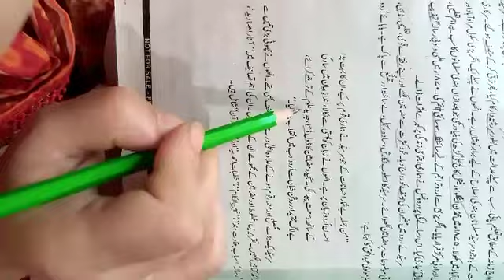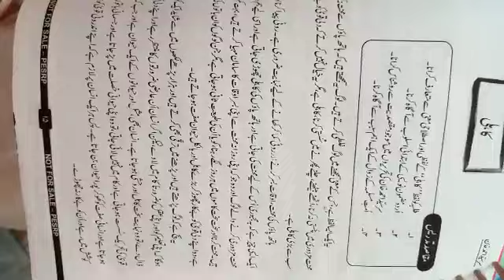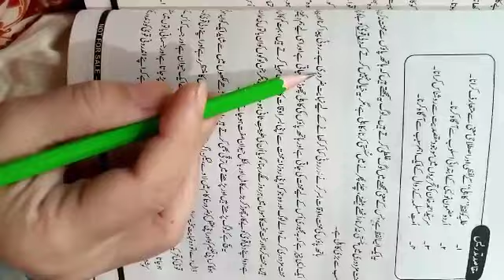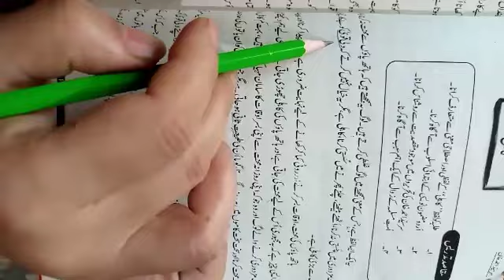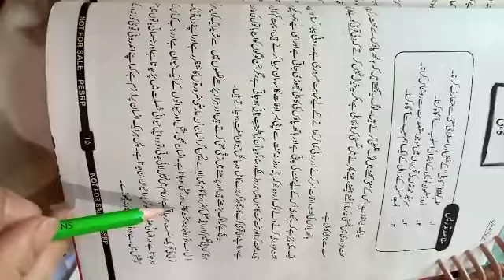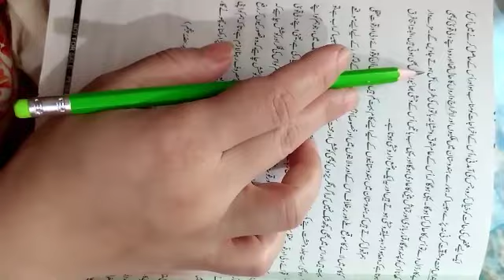Urdu9th lesson#3اردوسبق کاہلی سر سید احمد خان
اردو سبق کاہلی کی پڑھائی نہایت آسان طریقے سے کروائی گئی ہے جماعت نہم اردو کا سبق نمبر 3 کا ہلی ہے کاہلی کے مصنف سرسید احمد ان ہے ہے آن لائن اردو لیکچرز آسان اردو لیکچر سبق کاہلی سبق کاہلی کا نہایت آسان طریقے سے پڑھائی کروائ گئی ہے۔سرسید احمد خان کا مضمون سبق کاہلی جماعت نہم کے اسمارٹ سلیبس میں شامل ہے سبق کاہلی نہایت اہم سبق ہے
Kahli is written by Sir Syed Ahmed Khan Urdu lectures with ma'am Faiza presented sabak Kahli for class ninth Kahli is a very important chapter of Urdu class 9th Urdu chapter number 3 Kahli include in  smart syllabus
Mam Faiza presented chapter number 3 Kahli by Sir Syed in a very easy way for student of matric class 9th.

Class ninth Urdu easy lectures videos for students please click the link is given below, 👇👇

حصہ شاعری نہم اردو

حصہ نثر نہم اردو